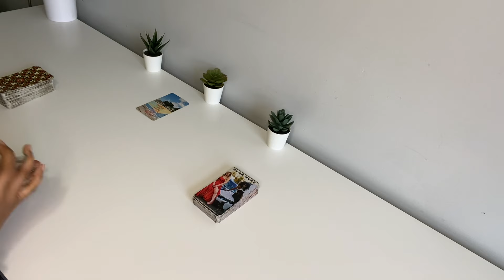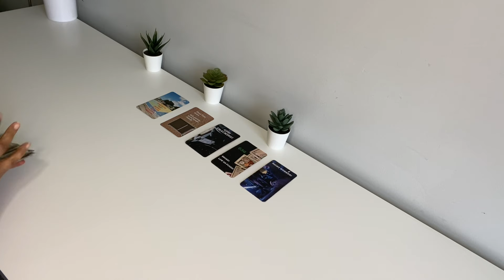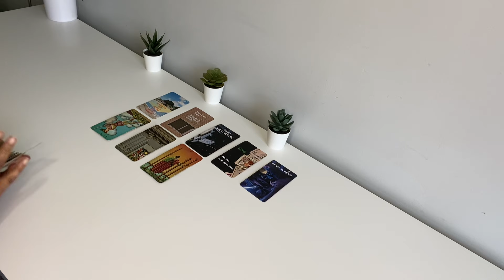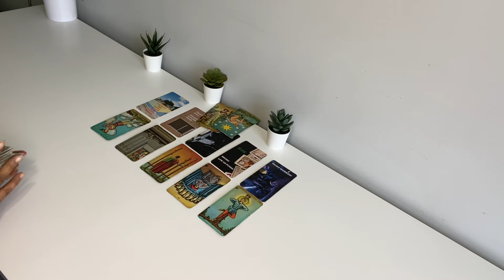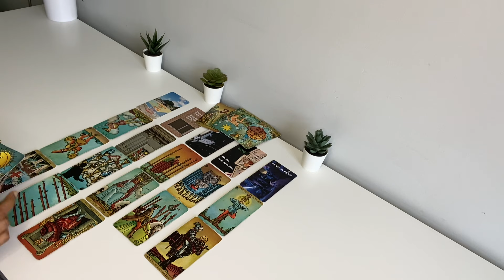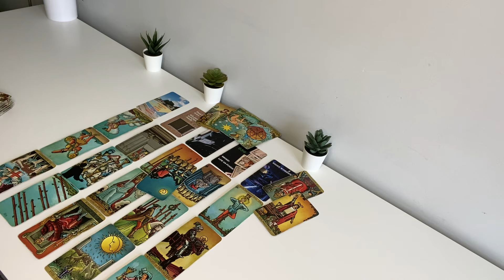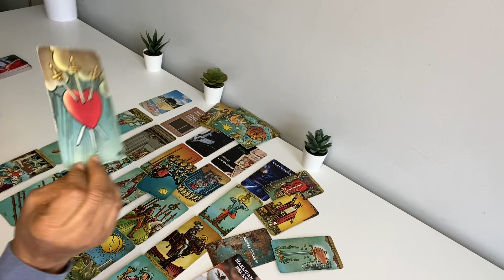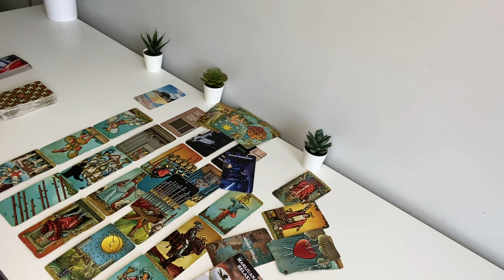THIS PERSON MET SOMEONE NEW & SHE’S DOING MONEY & LOVE SPELLS TO KEEP THEM AROUND. GPS TRACKING ALSO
REALIZING THEY CAN’T REPLACE YOU. THIS PERSON MET SOMEONE NEW & SHE’S DOING MONEY & LOVE SPELLS TO KEEP THEM AROUND. GPS TRACKING ALSO